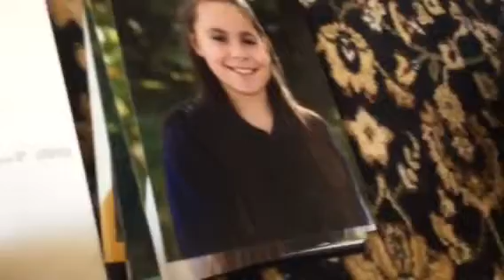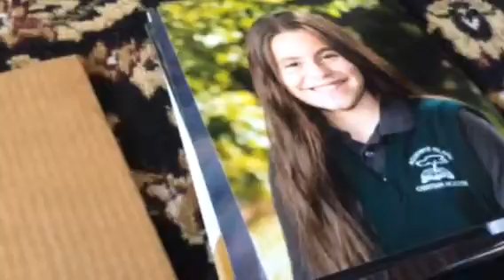My evolution of AliceAngel126